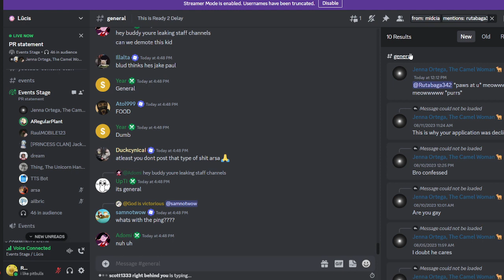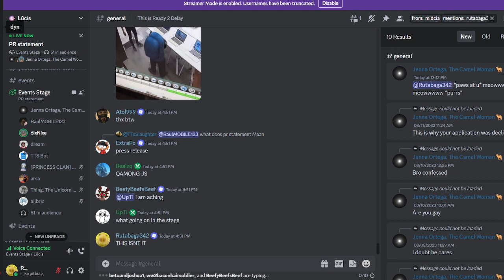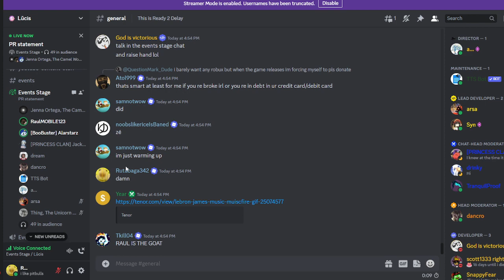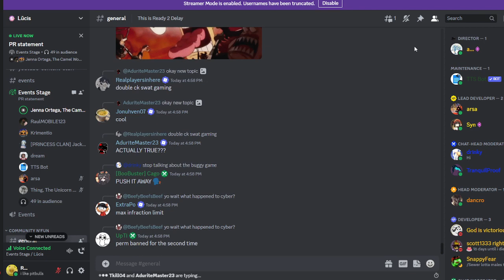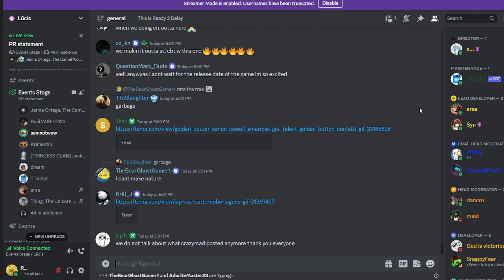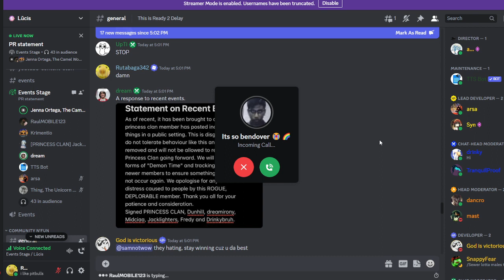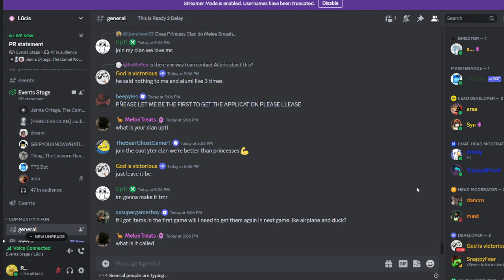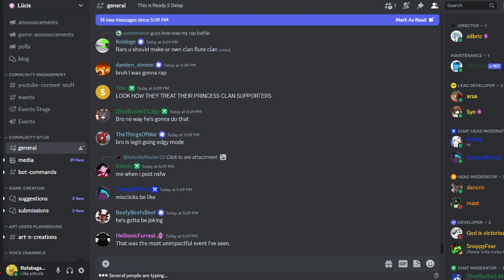R2D Community Apology - ROBLOX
some guy posted nsfw and they apologizng its cool joimn the community and the game is coming out soon